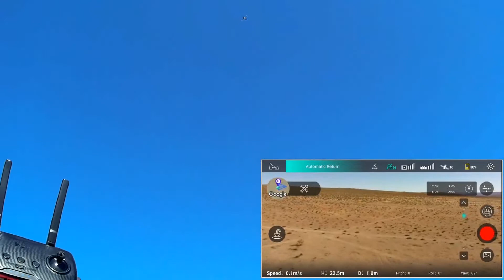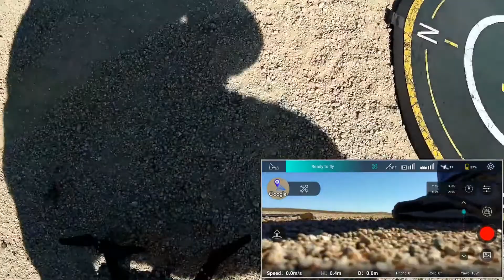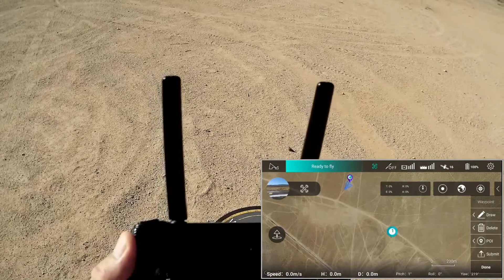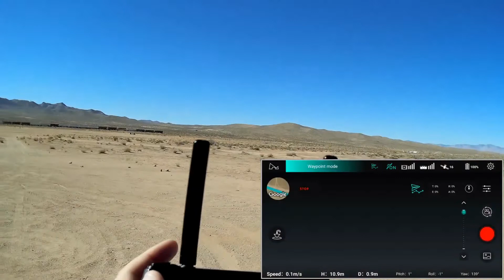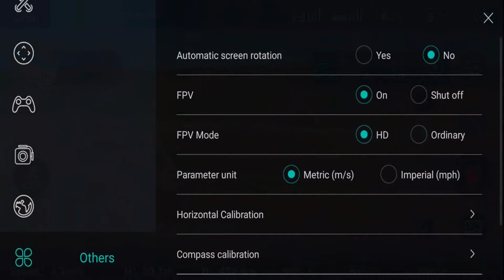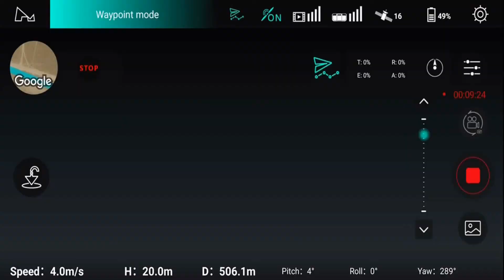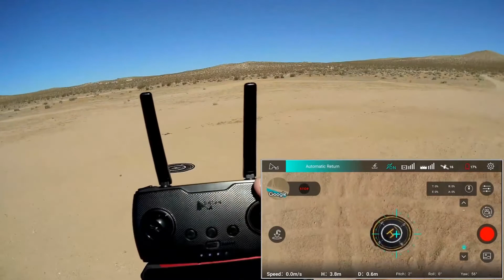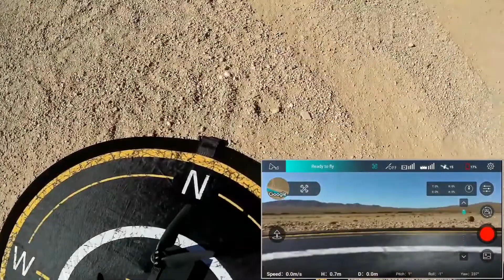Hubsan Zino Pro обзор на русском | RCFun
With the permission of Quadcopter 101!
Видео с канала Quadcopter 101

Канал RCFun покажет Вам мир радиоуправляемых моделей глазами профессионалов и новичков.

Обзор квадрокоптера Hubsan Zino Pro на русском языке. Перевод обзора о Hubsan Zino Pro с канала Quadcopter101.
Hubsan Zino Pro дрон с камерой 4K и дальностью полёта 4 километра.